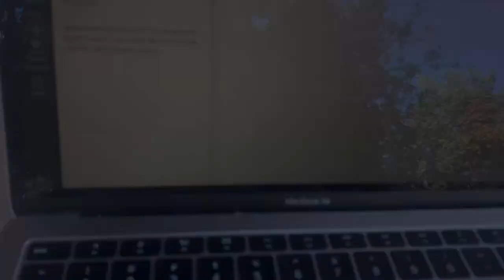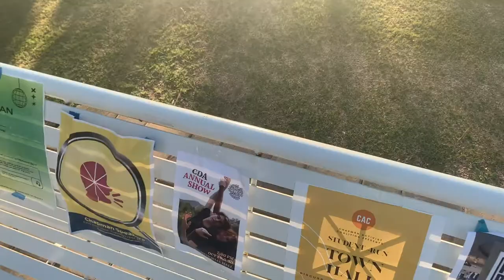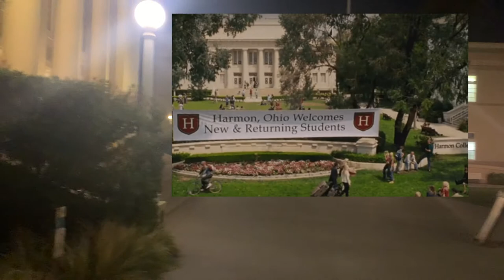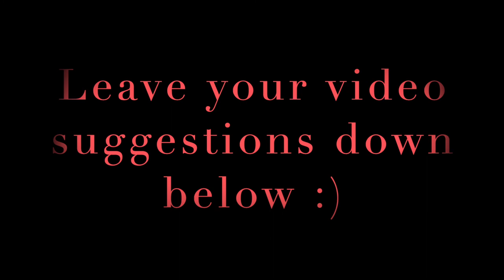day in my life @ chapman university: classes, eating at the dining hall + campus tour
Join me along for a day in the life at Chapman University!

Today we attend 3 classes, eat at the dining hall, and have a mini campus tour.